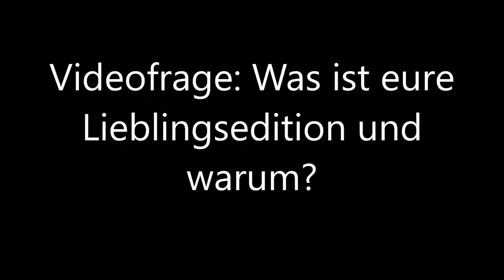VERSUCH NUMMERO 2 || Let´s Play Pokemon Perl Randomizer Nuzlocke Challenge [V2] #1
Die Jungs von WeRBroken sind wieder da mit einem neuen Video!

Heute versuche ich mich in einer neu gerandomizten Welt Sinnohs zurecht zu finden. Euch (nicht mich!) erwartet viel Spaß auf unserer zweiten Reise durch die Welt der Pokemans.

Zusatz: Nach Upload fällt mir übrigens auf, dass jegliche Anmerkungen meinerseits im Video aufgrund unüberlegter Schneidearbeit gar nicht lesbar sind. Ups! :( nächstes Mal wirds besser.

VIDEOFRAGE: Welche ist eure Lieblings-Edition und warum?

REGELN DIESER NUZLOCKE:
1. Ich darf nur das erste Pokemon einer Route fangen, das ich finde (Legendäre Pokemon inklusive)
2. Ein besiegtes Pokemon darf nicht wiederbelebt werden (es sei denn es ist unausweichlich) und muss in eine spezielle Box im PC abgelegt werden.

Habt Spaß und kommentiert fleißig! ;)